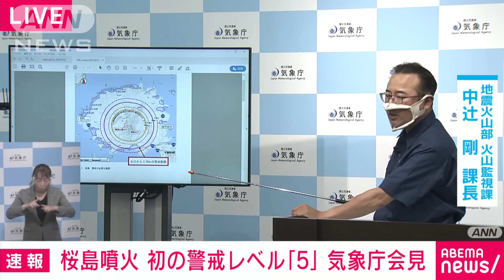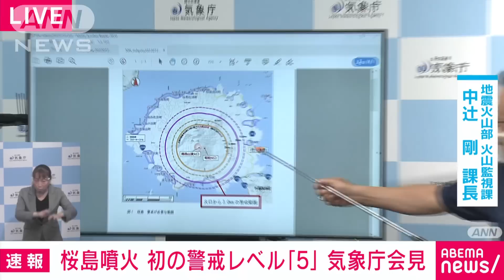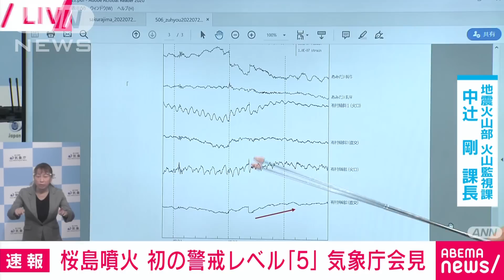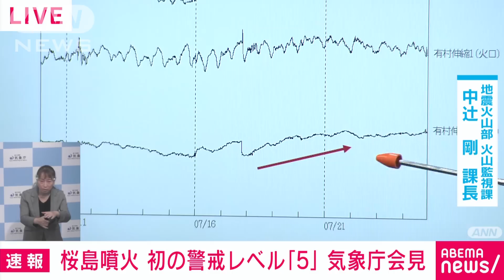【速報】桜島噴火 気象庁が緊急会見(2022年7月24日)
鹿児島県の桜島が噴火したことを受けて気象庁が会見を行い、大きな噴石や空振による窓ガラスなどの被害、降灰の状況次第では降雨時に土石流が発生する危険があることなどへの注意を呼び掛けました。